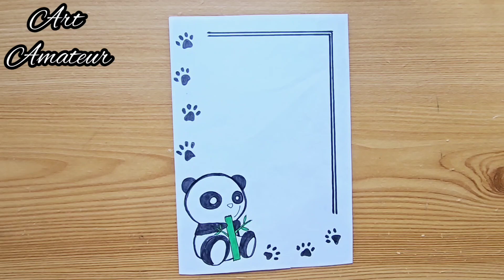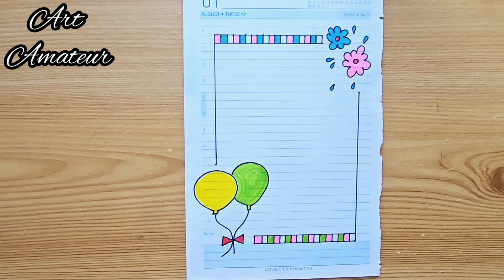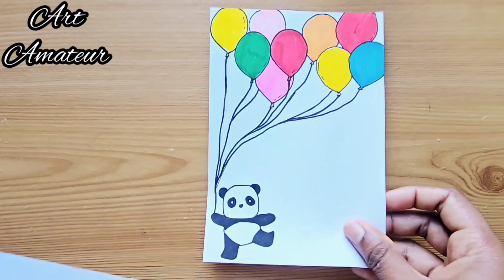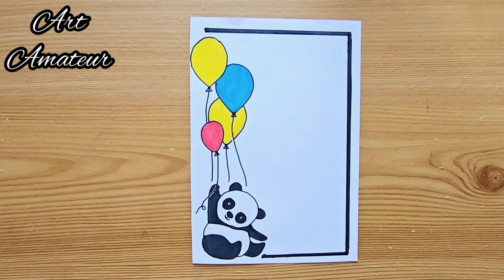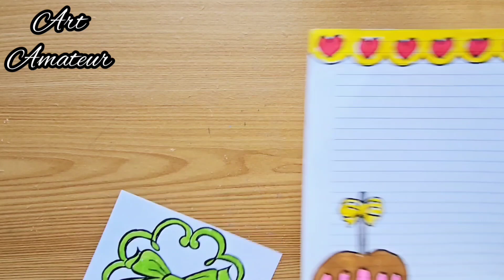100+Project Border Designs || Front Page Designs for Project, Assignment, Note Book /